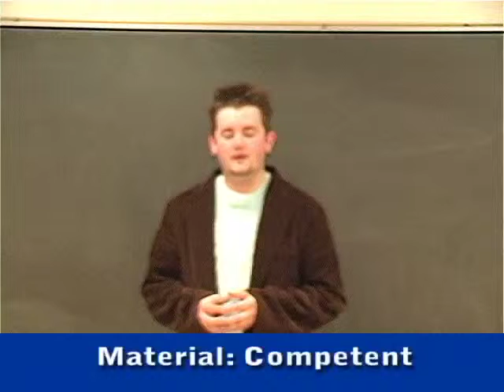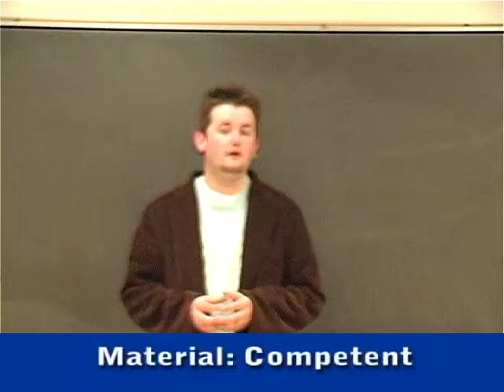Speaking Rubric - Material 3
Eastern Illinois University students demonstrating proper and improper ways to give speeches.